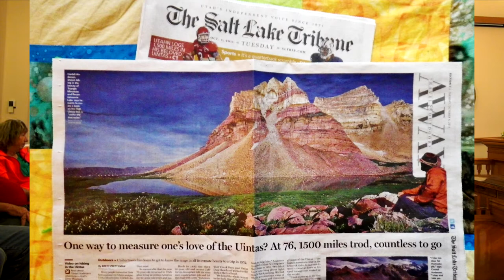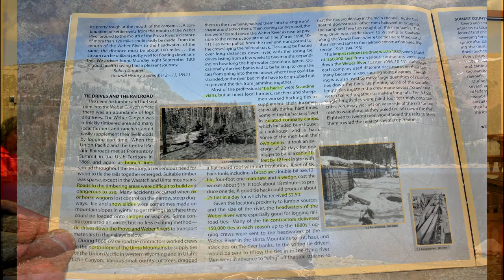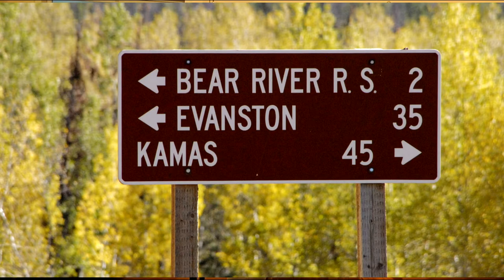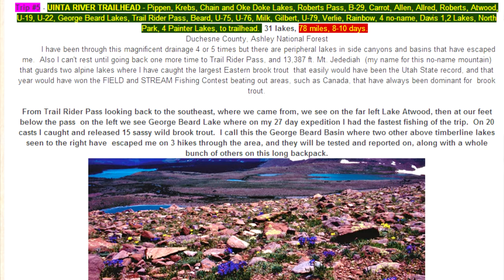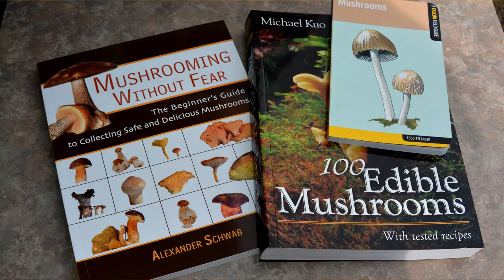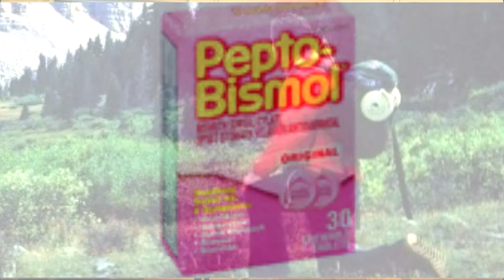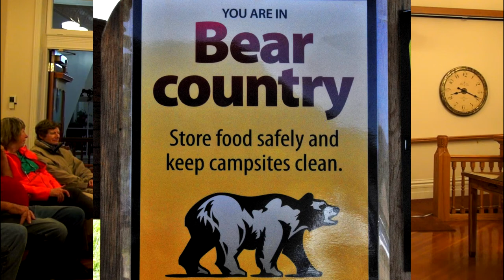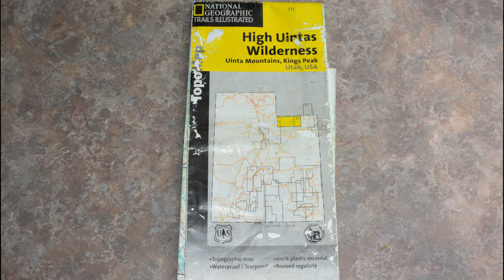HIGH UINTA Mts.--Mysterious Past & Present: Part 4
This is part 4 of a speech given at the Summit County (Utah) Courthouse on April 22, 2014. This last segment discusses Going Alone?  Brett Prettyman's Salt Lake Tribune article; advantages of hiking slowly; Logging on the Weber River; Hilliard Flume; lightweight backpacking & eating fish; Water purification systems; Protection from bears and making your warning shots count.